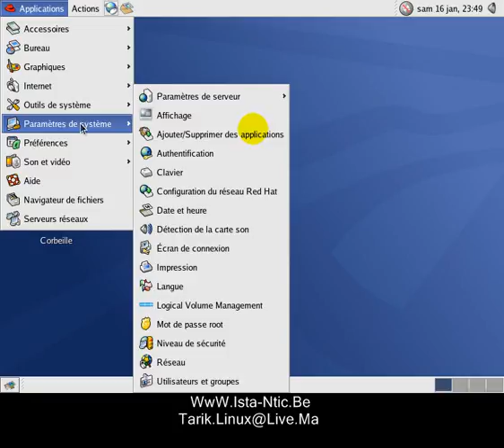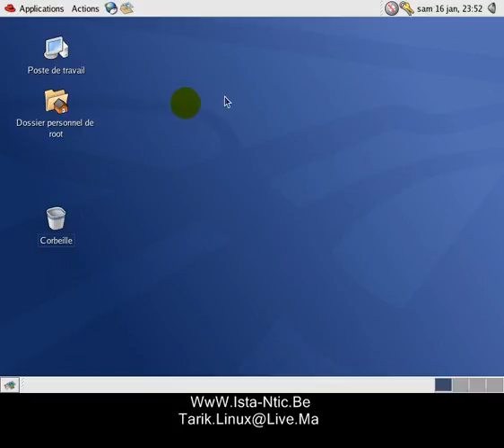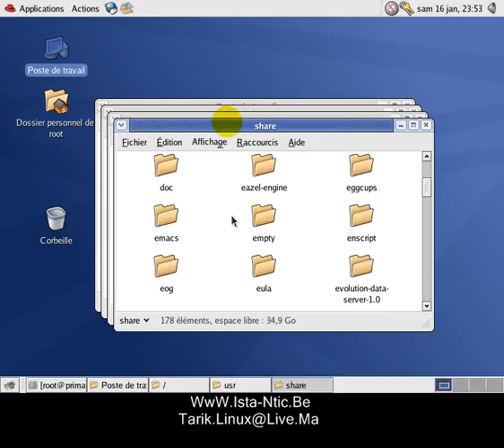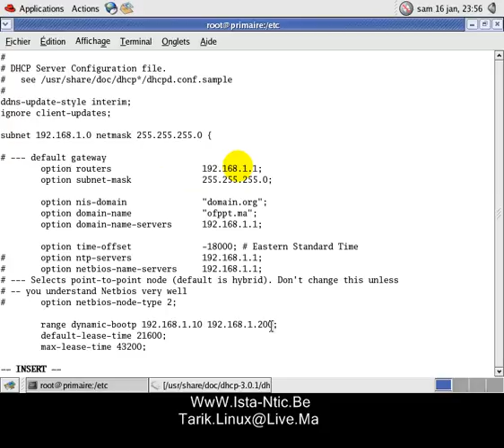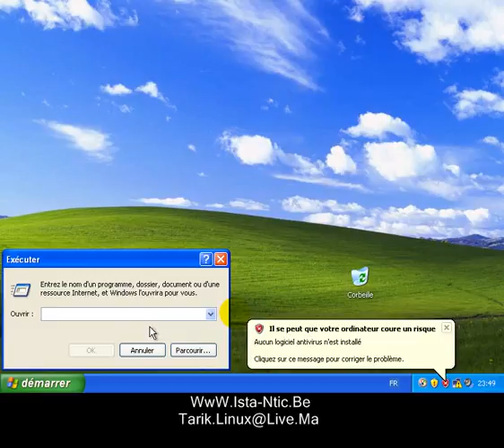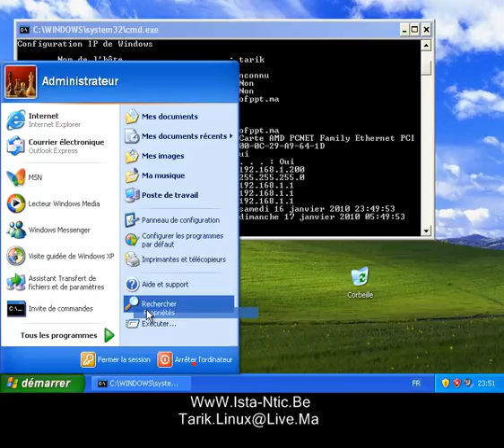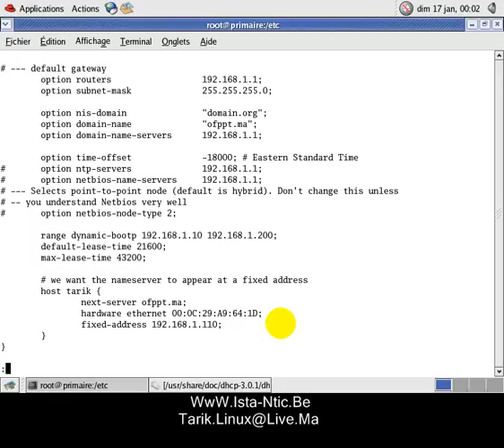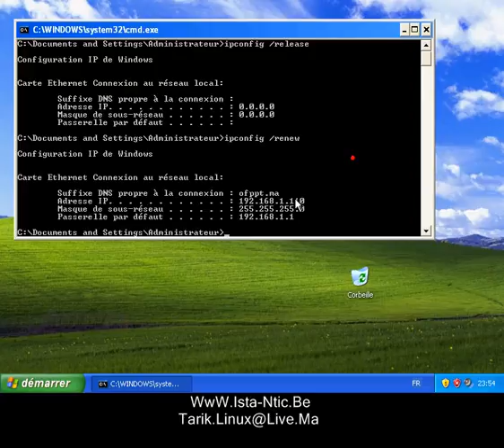Configuration DHCP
Linux Tutorial - Linux DHCP Server Configuration - YoLinux.com
16.2. Configuring a DHCP Server - Red Hat Customer Portal
Configuring a DHCP Server - Red Hat Customer Portal
Linux DHCP Configuration
Linux DHCP server and client: Configuration and deployment
20.2. Configuring a DHCP Server - CentOS
What is DHCP and how to configure DHCP server in Linux
DHCP Server Setup - The Linux Documentation Project
Quick HOWTO : Ch08 : Configuring the DHCP Server - ...
Linux - DHCP Server Configuration - YouTube